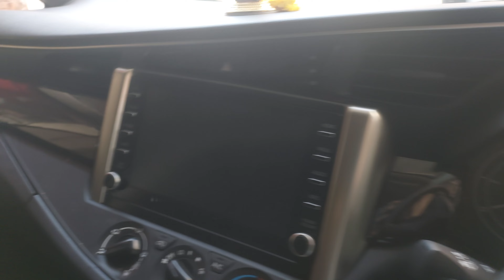TOYOTA crysta G WOODEN kit oem DOOR visor window garnish and all accessories BANGALORE 98866 34666